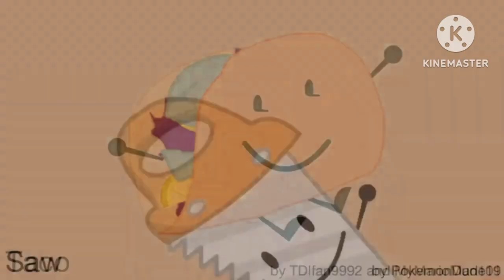BFDI Auditions in G Major 225 (Different Version)